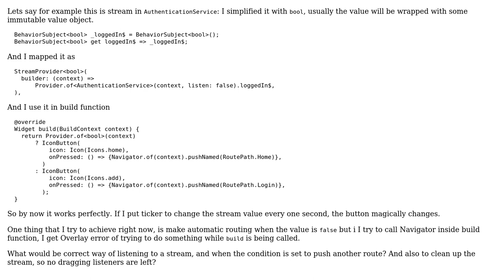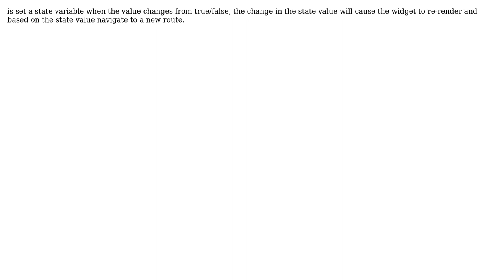How to call Navigator.pushNamed based on StreamProvider changes in flutter? (2 Solutions!!)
How to call Navigator.pushNamed based on StreamProvider changes in flutter?

With thanks & praise to God, and with thanks to the many people who have made this project possible! | Content (except music & images) licensed under CC BY-SA | Music | Images & others | With thanks to user Tree user Ovidiu user Aaron Saunders and the Stack Exchange Network Trademarks are property of their respective owners. You are responsible for your own actions.